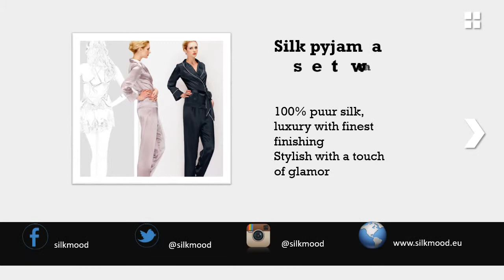Silkmood nightwear and pyjama's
Silk sleepwear / silk pyjamas made of high quality eco-friendly silk,  combined with finest lace and exquisite craftsmanship, stylish with a touch of glamor.
Silkmood pyjamas for men: classic and luxury,  give you an excellent sleeping experience.